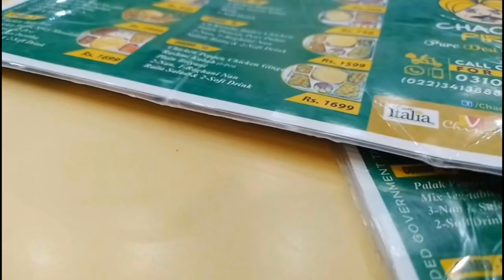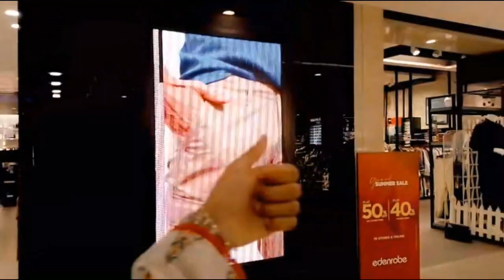luckyy ka birthday | Hyderabad | Iqra Liaquat Ali